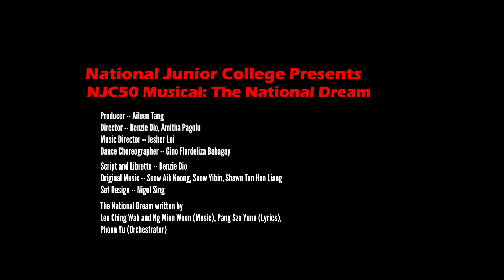The National Dream (Highlights)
The National Dream, an original musical in celebration of National Junior College's 50th Anniversary, was premiered on 2 Aug 2018 at the Esplanade Theatre.